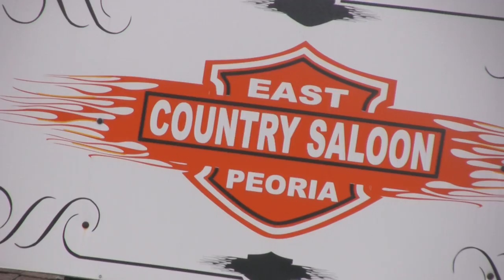Barstorming: Doing shots at the Country Saloon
Journal Star writers Phil Luciano and Danielle Hatch explore the offbeat oddities and crazy quirks of the Peoria area restaurant and bar scene in their weekly video report Barstorming. This week, the gang hits the Country Saloon in East Peoria to test their balance and concentration with a contraption that lets two people do a shot at the same time.